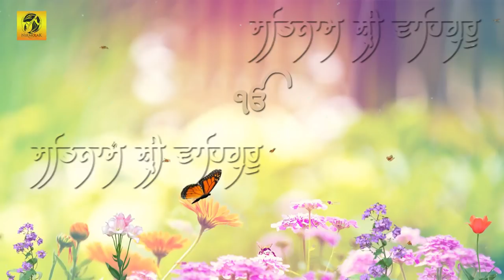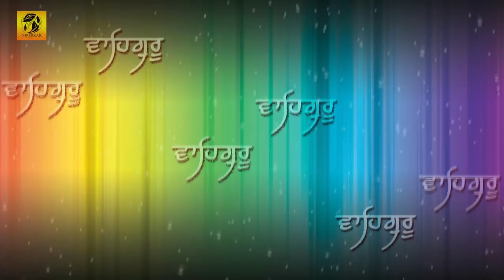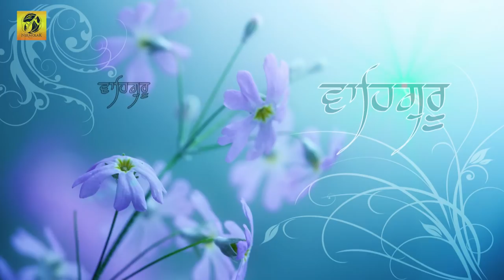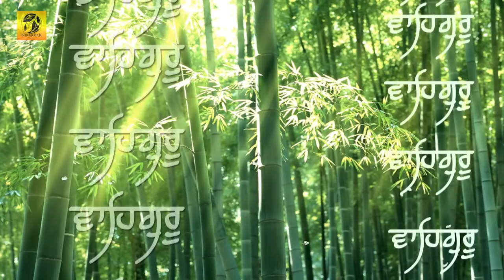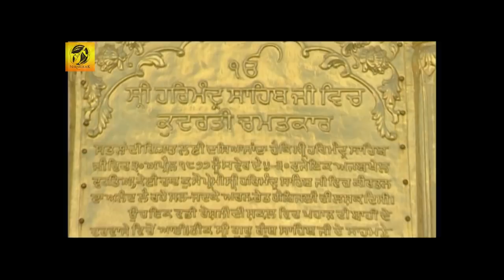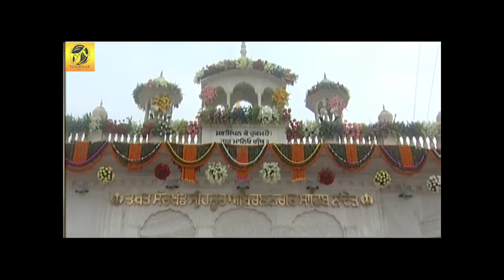Best of Bhai Gagandeep Singh | Non Stop Kirtan | Gurbani | Shabad | Sikhism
Best shabads by Bhai Gagandeep Singh (Ganga Nagar Wale), More than  2 hours of non stop shabads HD videos.
Must Watch the whole video.